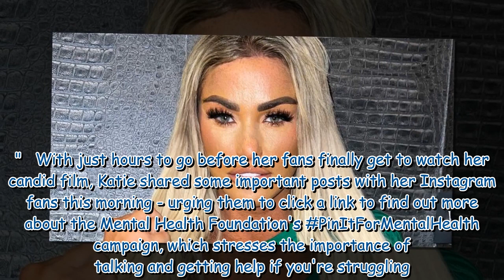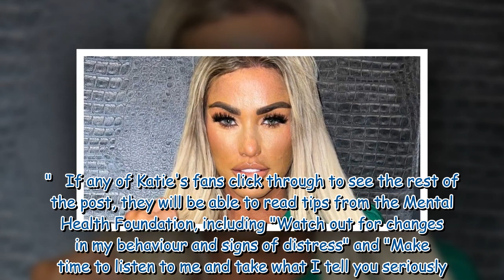Katie Price shares suicide prevention tips ahead of her documentary on trauma airing